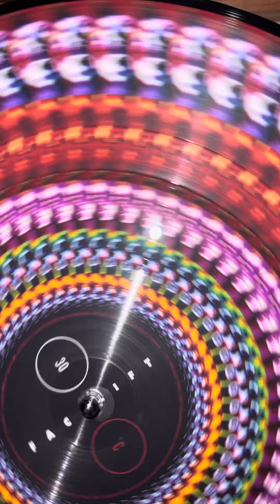Alice In Chains facelift 30th anniversary vinyl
Facelift vinyl